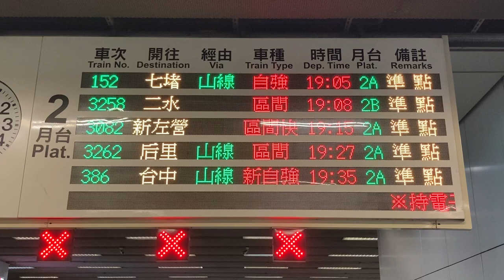臺鐵(台湾鉄道 TRA) 高雄車站(高雄駅) 檢票口(改札口) 列車資訊顯示器(発車標) LED顯示器(LED電光掲示板)